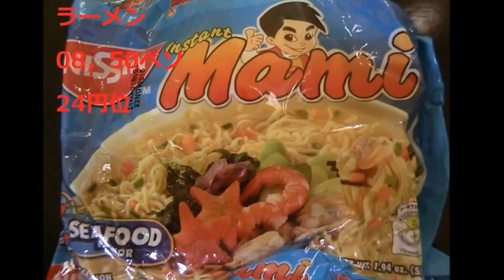フィリピンのセブのバサックの１日の日常の様子と食品の値段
セブ
13:00 (日曜日)
曇り
31°C
降水確率: 71%
湿度: 70%
風速: 8 km/h